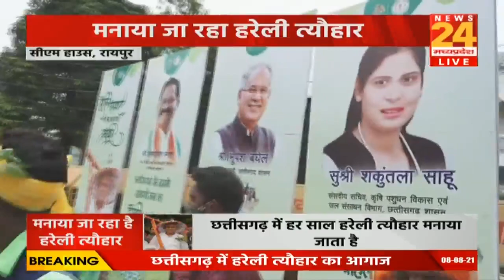सीएम हाउस में हरेली..धूम धाम से मनाया जा रहा त्योहार || Ground Report